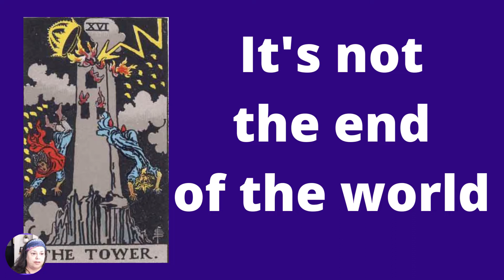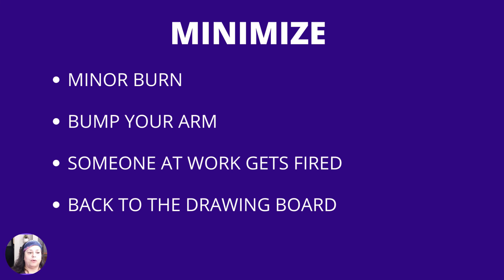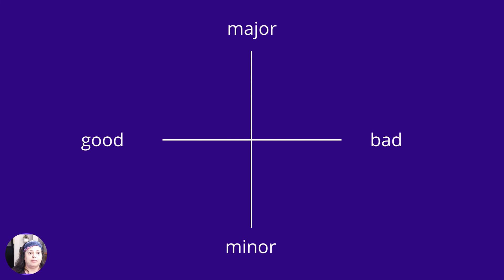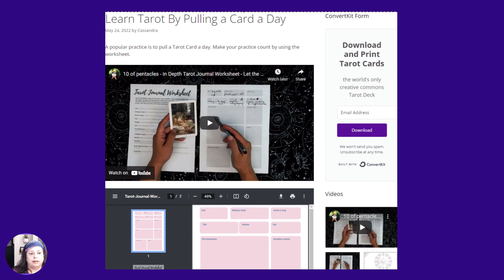The Tower Card - It's not the end of the world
Today I want to talk about what happens when you pull negative cards, such as the Tower, in your daily draw.
If you're anything like me, you jump right into catastrophic thinking that the end of the world is nigh!
But really we have a couple of things to consider when we pull any card in a daily draw.
One consideration is negative versus positive interpretations, and minor and major implications.
For example a major implication of the Tower is that you loose your job.  A minor implication is that you burn your finger.
Another consideration is the spectrum of negative and positive associations.  Using the Tower as an example again, extremely negative on the spectrum is that you get diagnosed with cancer.  Less negative is you burn yourself in the kitchen.
And don't forget -- it's not always about you!  Now that may not be of much comfort except when it's the co-worker that you hate that gets fired.
So when you pull a card that freaks you out, try to back up and come up with several possibilities along the spectrum that I just described.
Do you do a daily draw?  Doing a daily draw for a few months will help you experience the nuances of the Tarot first hand, helping you build an extensive Tarot vocabulary.